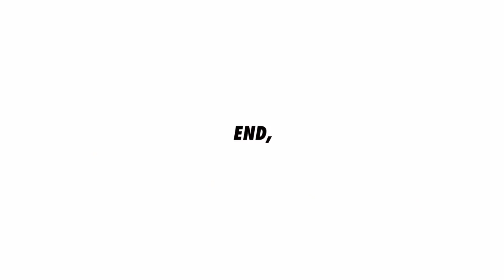W40_Various cupboard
Making various cupboard

ViTTEN is woodworking work shop in Seoul, Korea